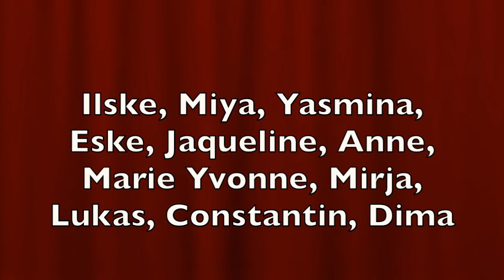Das reisende Ei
Die Klasse 4d der Grundschule an der Horner Heerstraße hat eine fabelhafte Geschichte vom reisenden Ei produziert.